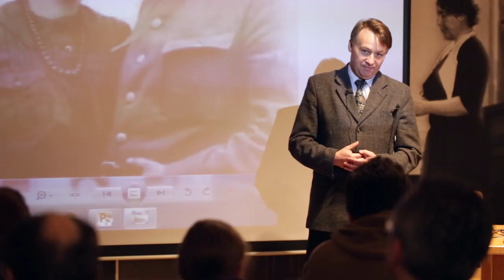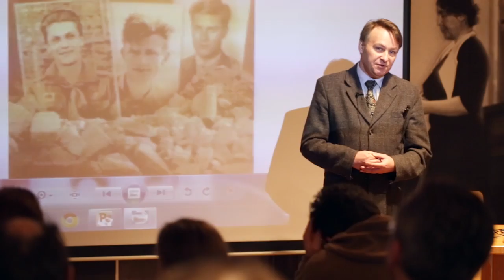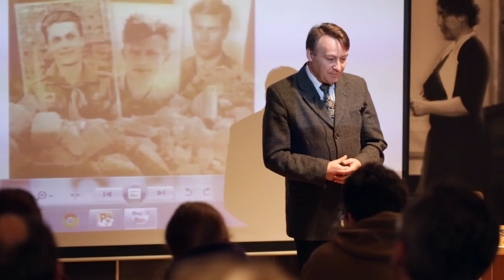Ratujmy Stanicę Kamińskiego - Jarosław Mrożkiewicz - lekcja żywej historii